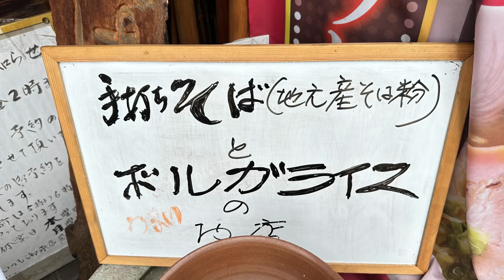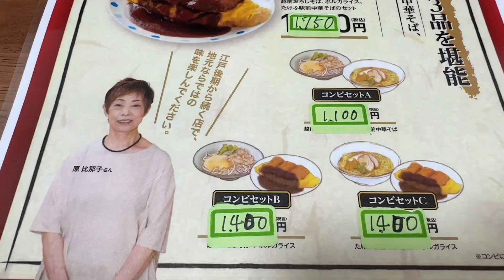福井県越前市のご当地グルメ#おすすめ そば おいしい 、歴史ある蕎麦屋さん（麺房いせや）に行って来ました。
江戸時代後期から続く老舗そば店。ほのかに甘味を感じる、県内産そば粉を使用した「おろしそば」を目当てに多くのファンが足を運びます。
ご当地グルメの「ボルガライス」も20年以上前から提供。ジューシーでやわらかいヒレ肉を使用したカツは、甘辛のトンカツソースに一度浸けてあり、インパクトを感じる味わいとなっています。
たっぷりとかけられたデミグラスソースにはケチャップが混ぜてあり、一口食べるとどこか懐かしさを感じさせてくれます。